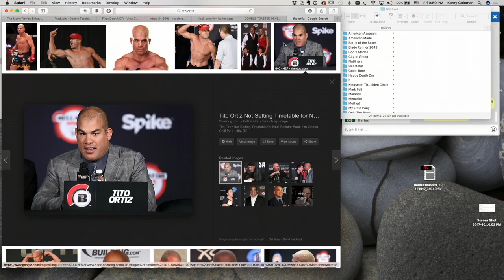TYLER PERRY'S BOO 2! A MADEA HALLOWEEN MOVIE REVIEW Double Toasted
TYLER PERRY'S BOO 2! A MADEA HALLOWEEN MOVIE REVIEW   Double Toasted - Tyler Perry is back and so is Madea with another Halloween adaption to the Madea series and the Double Toasted podcast may have finally been pushed to the edge! Find out why in this funny movie review!

And for more funny movie reviews head on over to Doubletoasted.com as the Double Toasted podcast does movie reviews, movie trailer reactions to official trailers of 2017 and 2018, as well as a whole lot more livestreamed for your viewing pleasure all throughout the week!